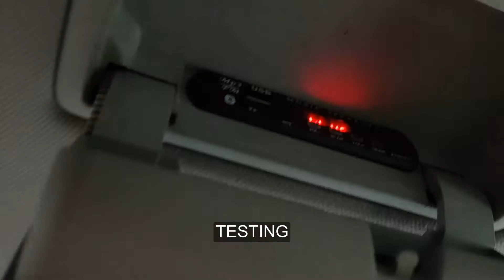adding bluetooth capability to car stereo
I use an Aliexpress bluetooth module to add handsfree capability to my car stereo.